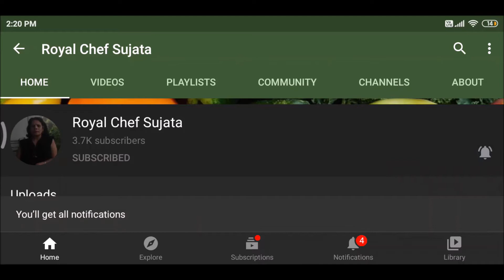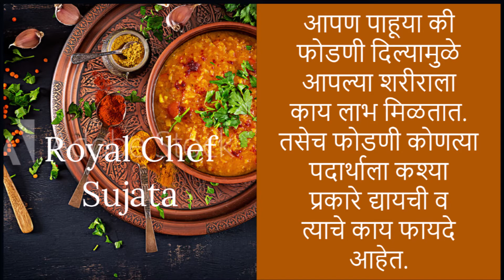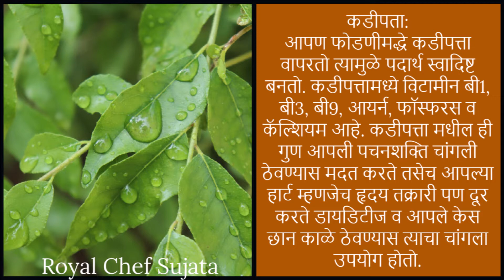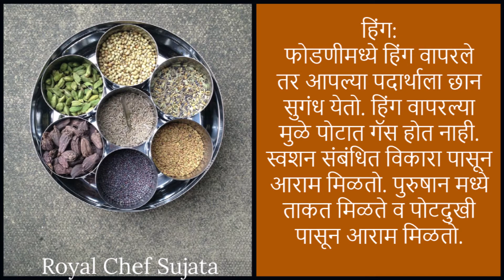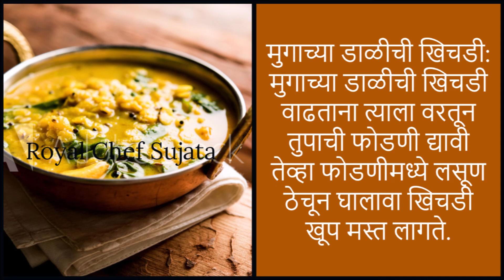आरोग्यदायी फोडणी कशी द्यावी मोहरी जिरे हळद हिंग कडीपत्ता मेथ्या व लसूण फोडणीचे औषधी गुणधर्म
आरोग्यदायी फोडणी कशी द्यावी मोहरी-जिरे हळद हिंग कडीपत्ता मेथ्या व लसूण फोडणीचे औषधी गुणधर्म विडियो इन मराठी
Health Benefits of Tadka or Tempering in Indian Cooking Video In Marathi
आपण स्वयंपाक बनवताना डाळ किंवा भाजीला चव व स्वाद येण्यासाठी फोडणी देतो. पण फोडणी देण्याने पदार्थाचा फक्त स्वाद वाढत नाही तर त्याचा आपल्या आरोग्याच्या दृष्टीने सुद्धा खूप फायदा होतो. तुम्हाला असे वाटले की ते कसे काय. आपण फोडणी देतो फोडणी देताना आपण ती खमंग व्हावी म्हणून काही पदार्थ वापरतो व त्याचे आपल्या आरोग्याच्या दृष्टीने बरेच फायदे आहेत. जर आपल्याला काही आजार असतील तर अनाहूतपणे त्या फोडणीच्या पदार्थ मुळे आपल्या रोगावर त्याचा चांगला परिणाम होऊन रोग बरा होण्यास मदत होते.
आपण पाहूया की फोडणी दिल्यामुळे आपल्या शरीराला काय लाभ मिळतात. तसेच फोडणी कोणत्या पदार्थाला कश्या प्रकारे द्यायची व त्याचे काय फायदे आहेत.
पदार्थाला फोडणी दिल्यामुळे होणारे फायदे
The text of Health Benefits of Tadka In cooking in Marathi Language can be seen her